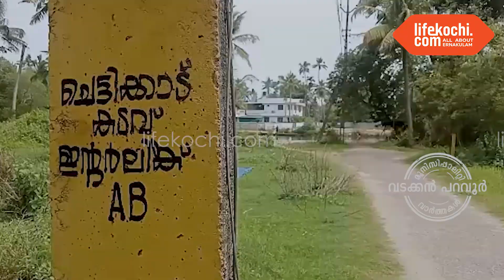കുഞ്ഞിത്തൈ ചെട്ടിക്കാട് പാലം : വിശദീകരണ യോഗം 22 തിങ്കളാഴ്ച 4 മണിക്ക്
നോർത്ത് പറവൂർ :  അധികാരികളുടെ ഉദാസീനതകൾ വെടിഞ്ഞ് എത്രയും വേഗം ഭൂമി ഏറ്റെടുക്കൽ പൂർത്തീകരിച്ച് ഭരണാനുമതിക്ക് വിടുന്നതുവരെ കുഞ്ഞിത്തൈയിലെ വയോജനങ്ങളുടെ നേതൃത്വത്തിൽ പ്രക്ഷോഭ പരിപാടികൾ ആരംഭിക്കുന്നു. തിങ്കളാഴ്ച നടക്കുന്ന വിശദീകരണ യോഗം ഹ്യൂമൺ റൈറ്റ്സ് ഫോറം സംസ്ഥാന പ്രസിഡണ്ട് ടി.കെ.അബ്ദുൽ അസീസ് ഉദ്ഘാടനം ചെയ്യും. സംസ്ഥാന സമിതി അംഗം ജോർജ് തച്ചിലകത്ത് അധ്യക്ഷത വഹിക്കും. വയോജന സംഘടന പ്രസിഡണ്ട് എം.എൻ.ദിനകരൻ, ഹ്യൂമൻ റൈറ്റ്സ് ഫോറം ജില്ലാ വൈസ് പ്രസിഡണ്ട് ബിജോയ് സ്രാമ്പിക്കൽ, വി.പി.രാജൻ മാസ്റ്റർ തുടങ്ങിയവർ പ്രസംഗിക്കും.  ഹൂമൻ റൈറ്റ്സ് ഫോറം സംസ്ഥാന സമിതി അംഗം ജോർജ്ജ് തച്ചിലകത്ത്, വയോജന പ്രതിനിധി വി.പി രാജൻമാഷ് എന്നിവർ ലൈഫ്കൊച്ചിയോട് സംസാരിക്കുന്നു. വാർത്തയുമായി ലൈഫ്കൊച്ചി റിപ്പോർട്ടർ സി ജെ ജോയ്.